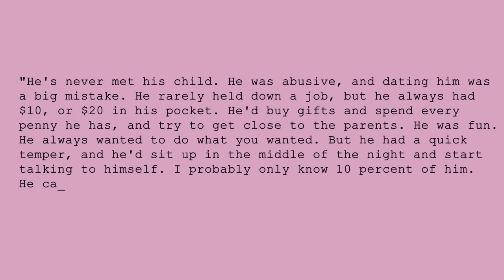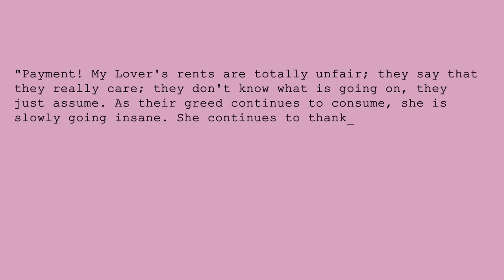12 Year Old Goes On Massive Murder Spree w/ Her 23 Year Old "Werewolf" Boyfriend |Jasmine Richardson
Comments on this channel are the sole responsibility of their writers and as such the writers will take full responsibility, liability, and blame for any libel or litigation that results from something written in or as a direct result of something written in a comment. Please feel free to challenge or disagree in the comments section – but 10 to LIFE reserves the right to delete any comment for any reason– so please keep it polite and relevant. 12 Year Old Goes On Massive Murder Spree w/ Her 23 Year Old "Werewolf" Boyfriend |Jasmine Richardson